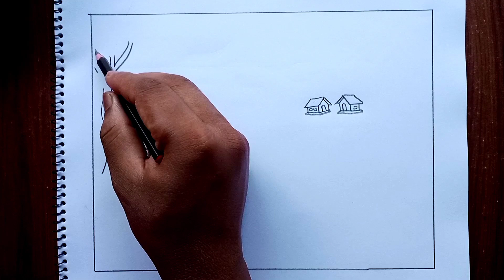Pencil drawing video 2024 || Viral pencil drawing scenery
Pencil drawing
Drawing pencil
Pencil sketch
pencil drawing video